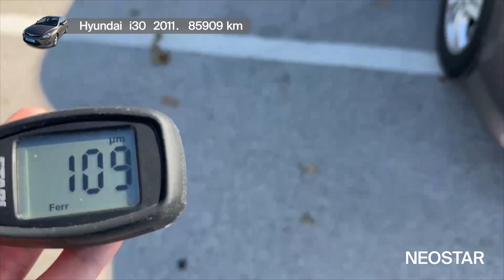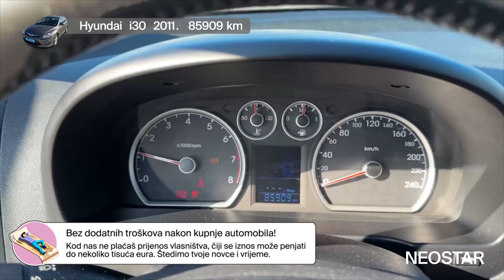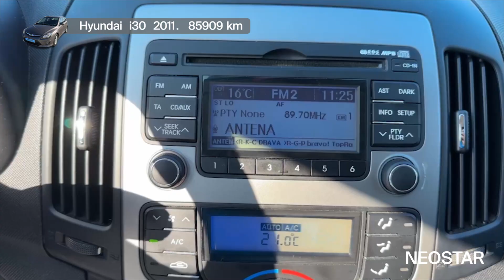Spoj estetike i funkcionalnosti - Hyundai - i30 - 55931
Zanima te ovaj autombil? Pronađi ga na